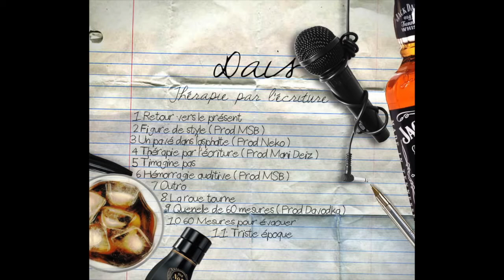Dais - Figure de style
MSB Prod.